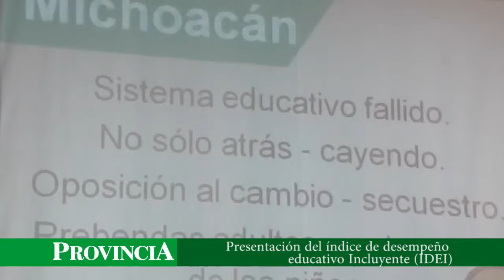Presentación del IDEI por la asociación Mexicanos Primero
Por el secuestro de los grupos sindicales, Michoacán tiene un sistema de educación fallido, señaló el presidente nacional de la asociación Mexicanos Primero, Claudio X. González Guajardo.